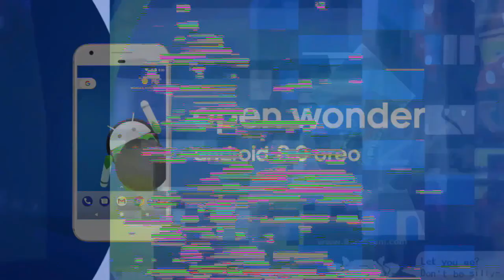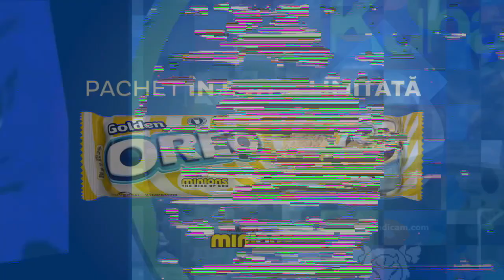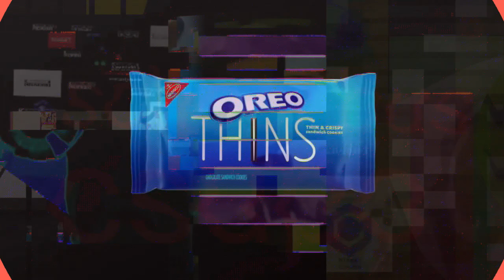K.../D.../R.../Entendeu Como é que é xiiiiiiii [Sponsored By Preview 2 Effects]